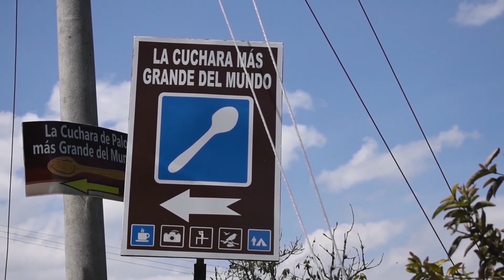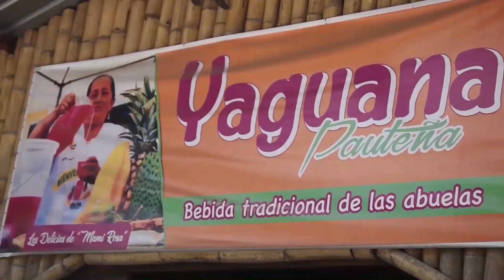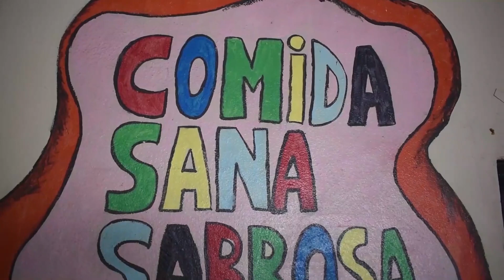Visitando "PAUTE" La Cuchara más grande el mundo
CADA DOMINGO UN VIDEO NUEVO
¡SÍGUEME!